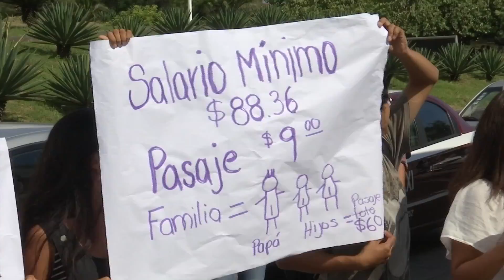Universitarios se manifiestan contra el incremento al transporte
Un grupo de universitarios se manifestaron en contra del incremento a las tarifas del transporte público, anunciada por los concesionarios para este sábado. La medida fue dada a conocer por los transportistas, sin embargo, no existe autorización del gobierno del estado para que entre en vigor.